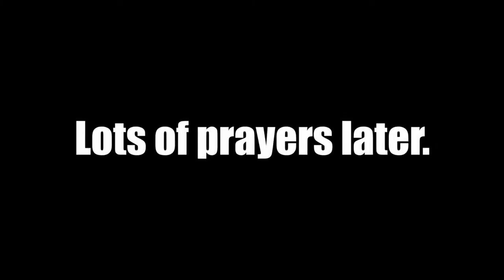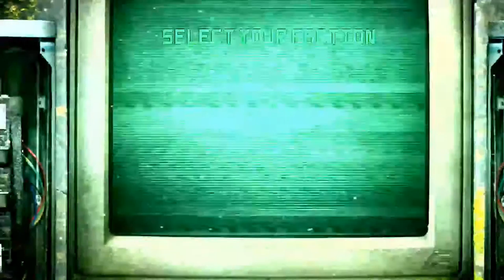Death of A Dinosaur! - Life of a Dinosaur Game Footage